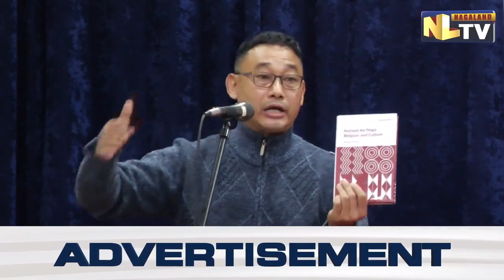BOOK LAUNCH OF ANCIENT AO NAGA RELIGION AND CULTURE BY LATE PANGER IMCHEN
Today team NLTV  went to DBIDL, Don Bosco School for the book launch of Ancient Ao Naga Religion and Culture by Late Panger Imchen in Commemoration of Ongpangkong Senso Telongjem Dimapur Golden Jubilee Celebration. The book was published in 1993. According to the book review by Dr. Panger Kichu, he quoted that by God’s law according to the Gospel ,we Naga Ao ,our longings , desires and our search are answered by the Gospel of God. He also quoted that we Nagas , Ao , we can be a Christian, at the same time Ao Naga’s identity  can be maintained, we can be a good christian without compromising or getting rid of our traditional cultural Ao identity. Mr. Apong Imchen, brother of the author Late Panger Imchen, highlighted the book